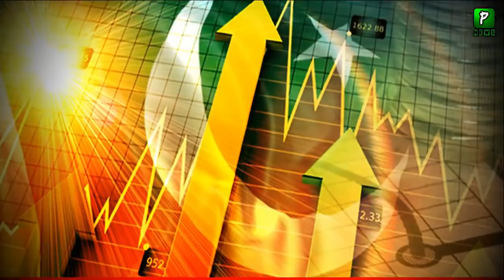مولانا طارق جمیل نے عمران خان کو ایک کام کرنے کو کہا || دیکھیں وہ کیا کام ہے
Maulana Tariq Jameel Message To Imran Khan